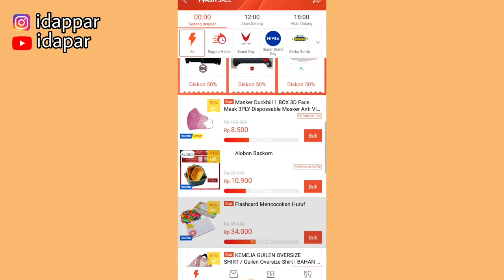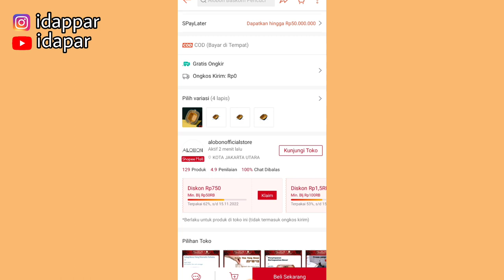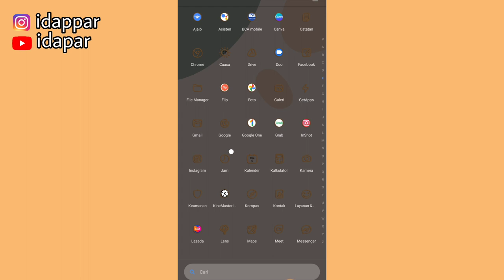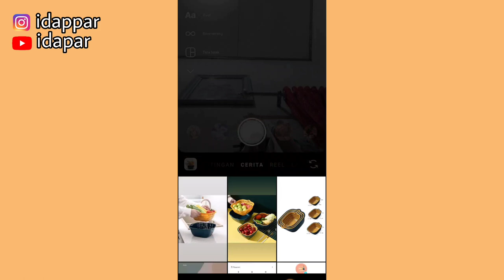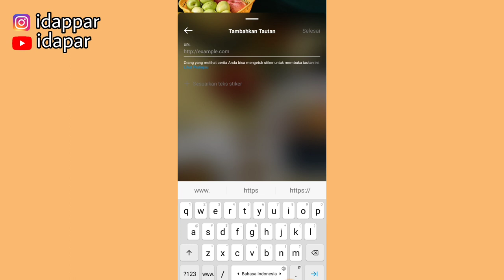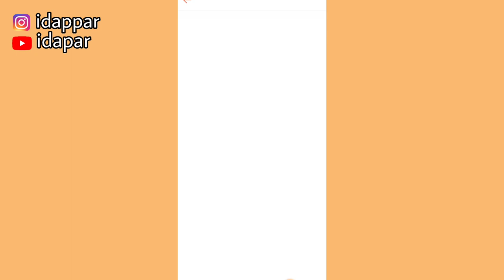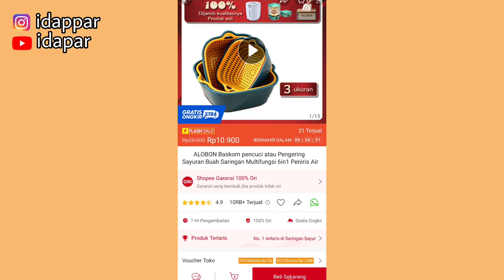SHARE LINK SHOPEE AFFILIATE LAGI ✅ SIAP -SIAP NAIKIN KOMISI DENGAN SKEMA BARU DARI SHOPEE AFFILIATE